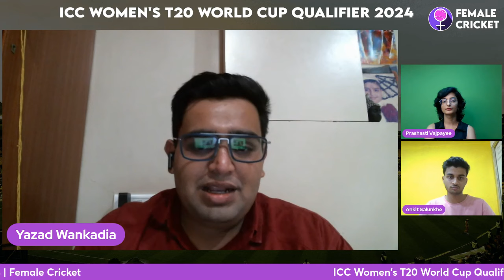Match 5: Vanuatu Women vs Netherlands Women | Fantasy XI Predictions | VAN-W vs NETH-W | Dream XI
This video discusses the Top Fantasy XI Picks and Predictions for the 5th T20I Match between Vanuatu Women and Netherlands Women.

To know more about the tournament and players participating in Women's T20 World Cup Qualifiers, click here -